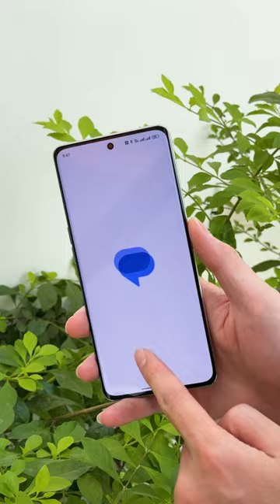Điện thoại tầm trung Android giờ có toàn trang bị của flagship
Vật vờ, vatvo, vat vo, vinh vat vo, đánh giá, trên tay, review, mở hộp, vật vờ studio, vvs